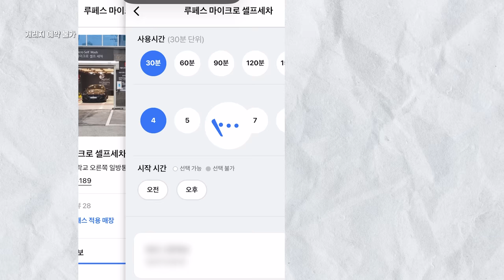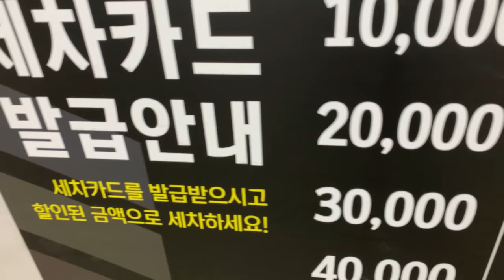대만 세차용품으로 세차를 해봤습니다 (feat.WAKE ME)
대만 WAKE ME 세차브랜드에서  세차용품을 보내주셨습니다
대만제품으로 세차해보고 느낀점을 영상으로 담아보았습니다

0:00 INTRO
1:42 INTERIOR
4:51 WHEEL TIRE
7:47 EXTERIOR
10:59 SEALANT
14:55 PPF
19:14 POLISHING
23:39 PPF REWORK

Dirty Front Yards - Share It with the World
The North - Bring It On
Stefano Mastronardi - Warm Up
Sebastian Pangal - Little Pieces
Steven Beddall - Self Love
Magiksolo - Taito
Good to Know
JSquared - Reality
Aves - Hot Chocolate
Novembers - Come Over
Monako - Get Hit
Camille de la Cruz - blah blah blah